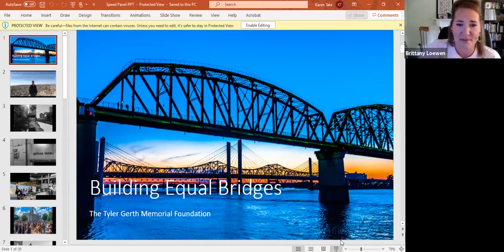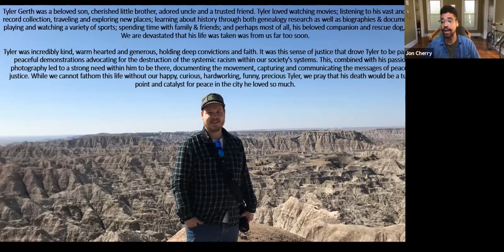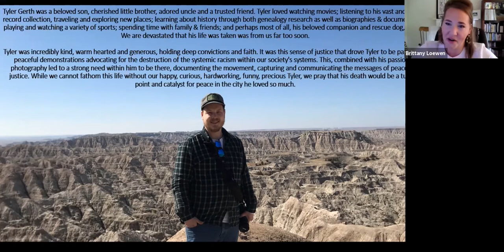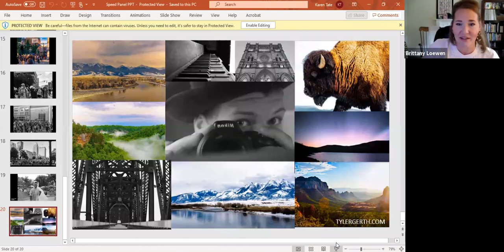Photographing the Protests: Through the Lens of Tyler Gerth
"Promise, Witness, Remembrance" Guest Curator Allison Glenn leads a virtual panel exploring the power of protest photography and the importance of documenting the movement for racial justice in Louisville, Kentucky during the summer of 2020. This discussion features Brittany Loewen and Tiffany Hensley, sisters of the late photographer Tyler Gerth, and photographer Jon P. Cherry. The panelists reflect on coming together through Tyler’s work and how his photography showcases the humanity of processing grief and loss.

Tyler Gerth died as the result of gun violence in the summer of 2020. Following his loss, his family founded Building Equal Bridges, The Tyler Gerth Foundation, to carry on his name and legacy.